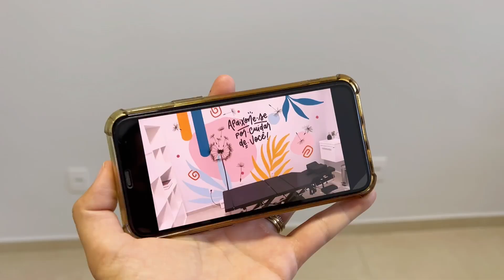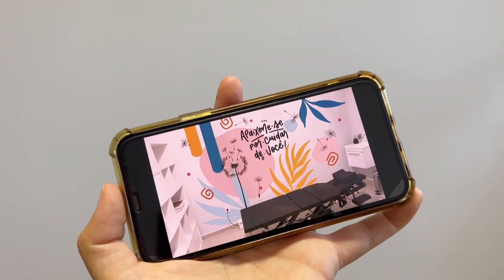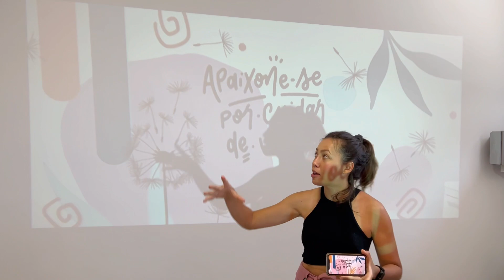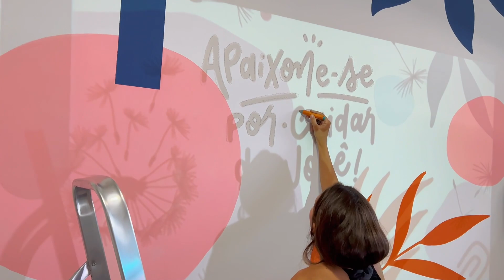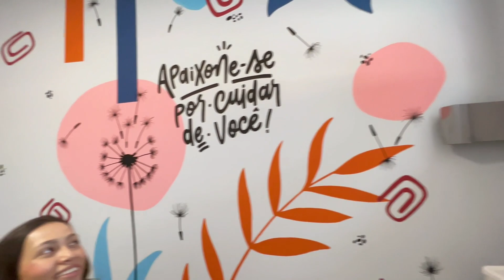10 ideias e truques para aprender a PINTAR ARTES nas PAREDES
Oi, seus lindos! Tudo bem? Aperta o play e confere o tamanho dessa pararede!!! Me conta se você já pintou ou tem vontade de fazer uma dessas.